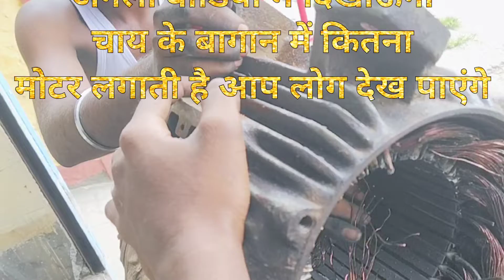Tea Garden Ka Motor jal Gaya Coile kholne ka sahi tarika